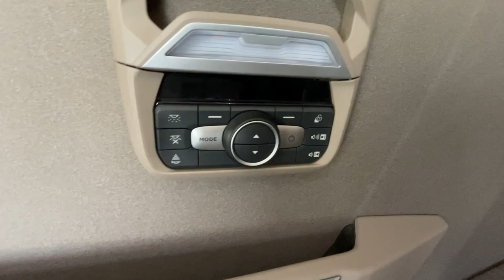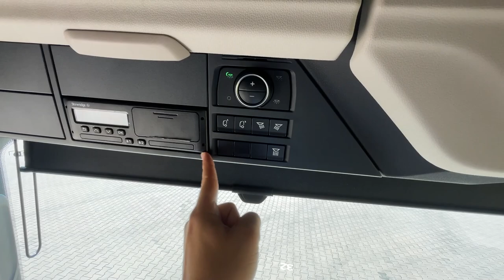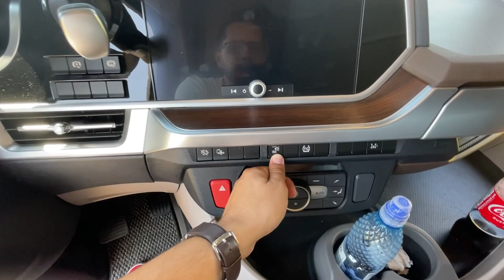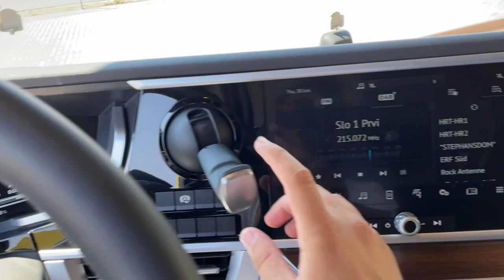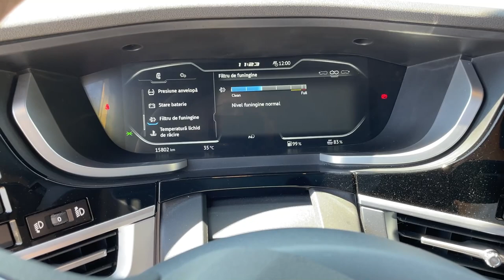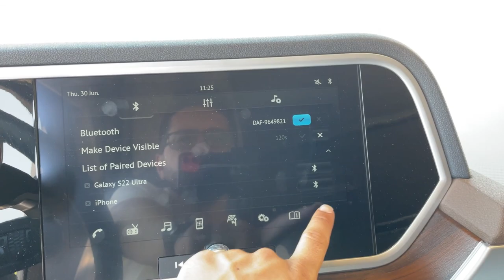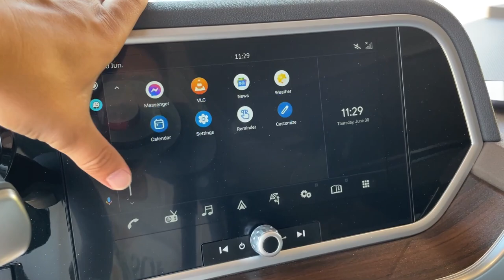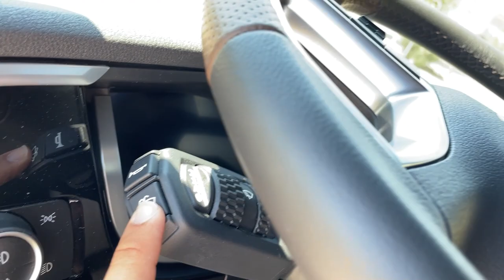Cel mai MARE TIR european, noile DAF XF, XG și XG+ în România